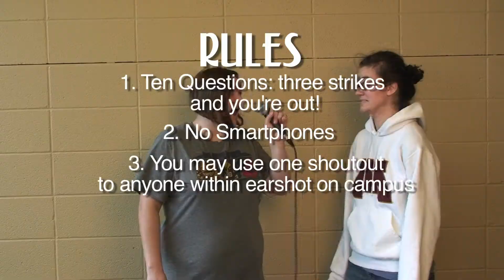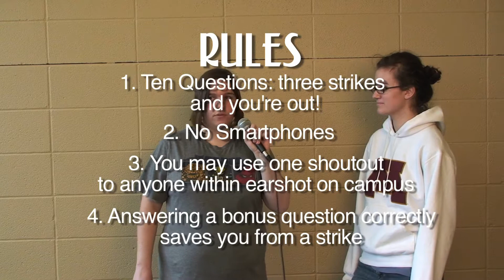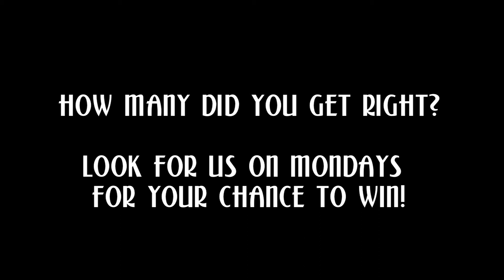Ambushed for Answers: Piper Vision Trivia ep. 4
Saraya, Liz, Edgar and Tasha go head to head and test their trivia skills against Piper Vision.